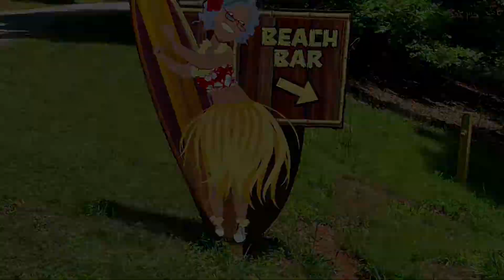Lake Lanier Margaritaville Campground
I enjoyed a couple days at Lake Lanier Islands, Margaritaville RV Resort. Here is my little review.